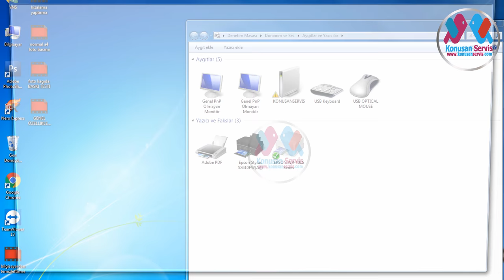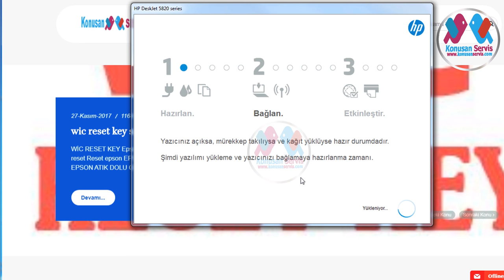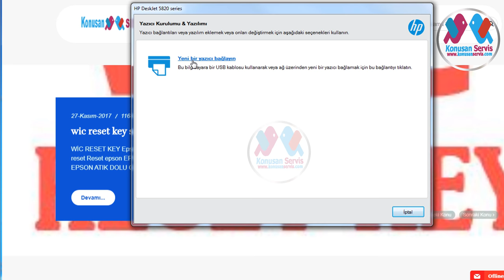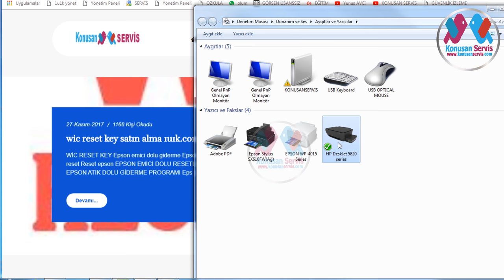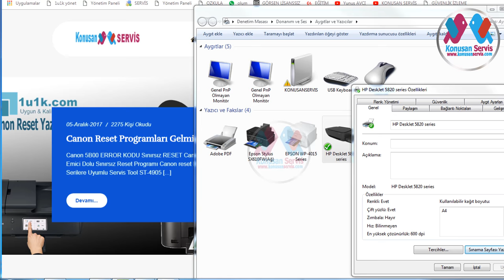HP GT5820 | Sürücü İndirme | Usb Kurulumu | Nasıl Yapılır. Bölüm. 539 UDH